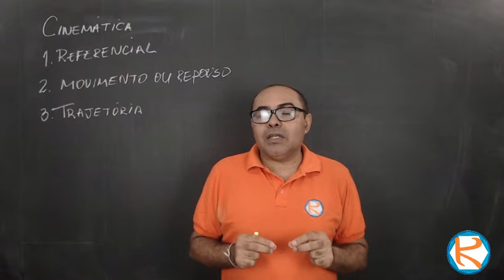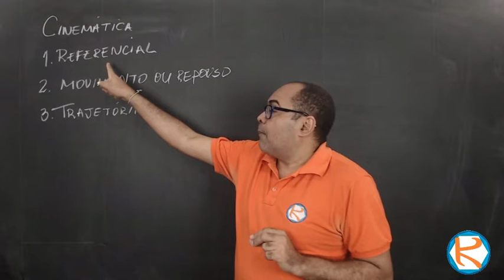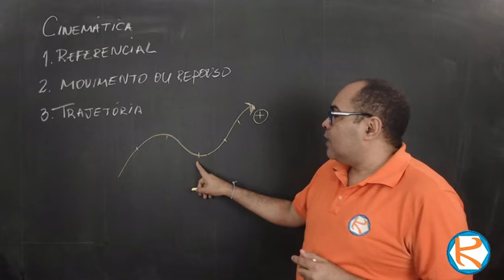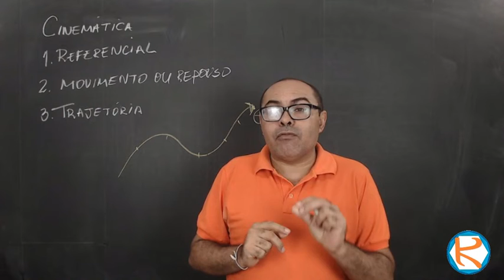CINEMÁTICA - AULA 1: Introdução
Os conceitos básicos de Cinemática são relevantes para a compreensão e interpretação das situações problemas abordadas.